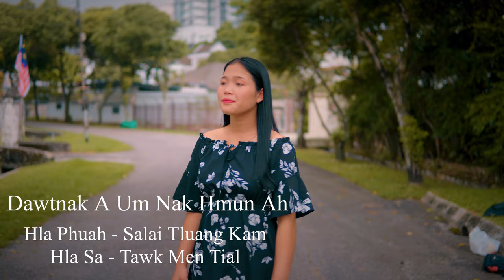Dawtnak A Um Nak Hmun Ah ( Tawk Men Tial)